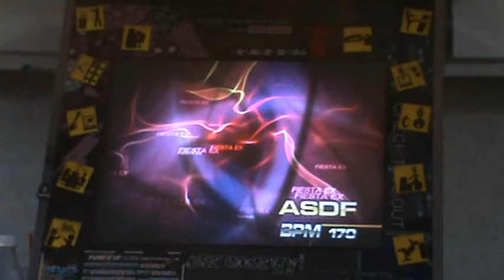Pump It Up Fiesta EX: ASDF S17 - SS FPC